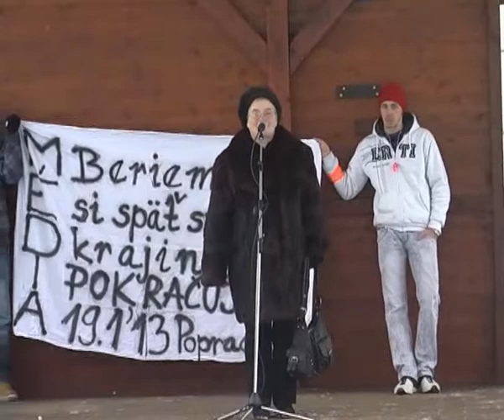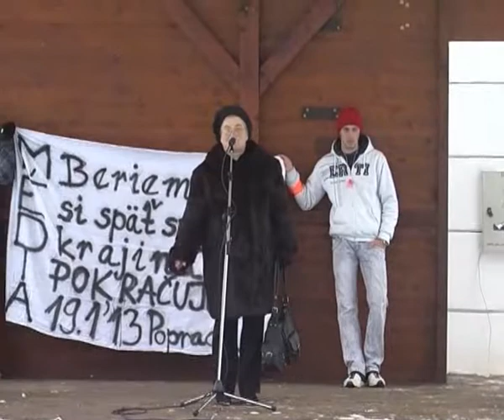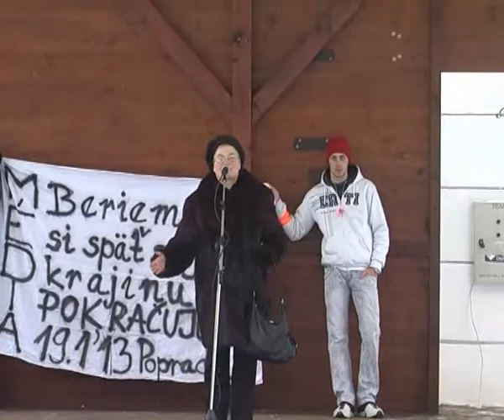2 Svitanova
Protest Berieme si späť svoju krajinu Poprad 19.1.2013